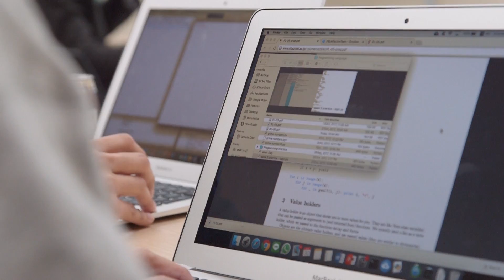Students voice, College of Information Science and Engineering (ISSE Course)- Ritsumeikan University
Students in Information Systems Science and Engineering (An English-based Undergraduate Degree program in Information Science and Engineering) share
 their Japanese university life experience in Shiga and their. To find out more about ISSE course, visit